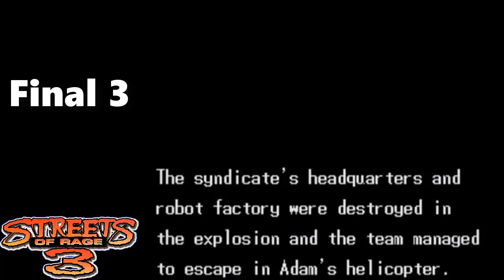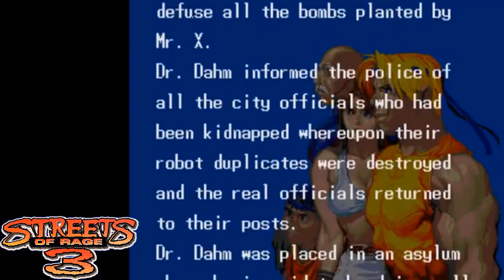Streets of Rage 1, 2, e 3. Todos os finais / Streets of Rage 1, 2, and 3 all endings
Todos os finais de streets of rage do 1 ao 3.